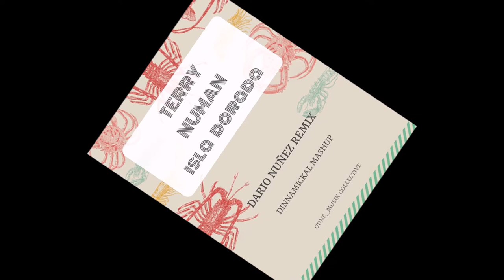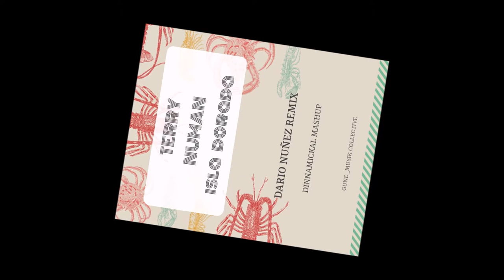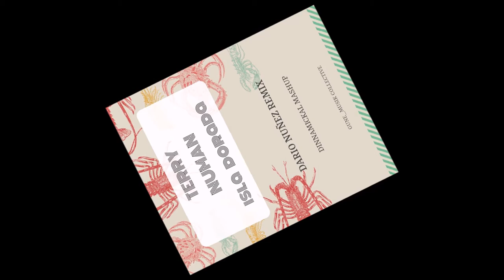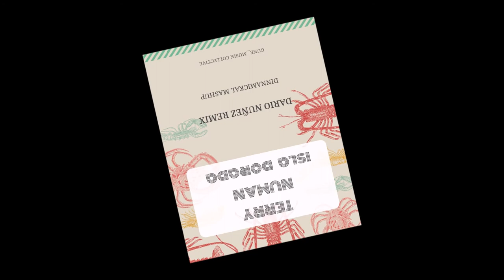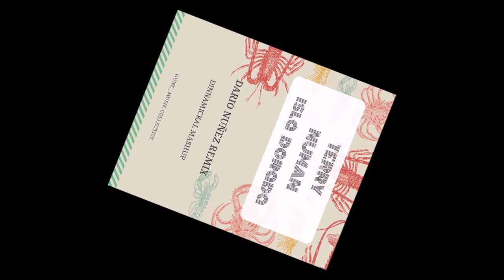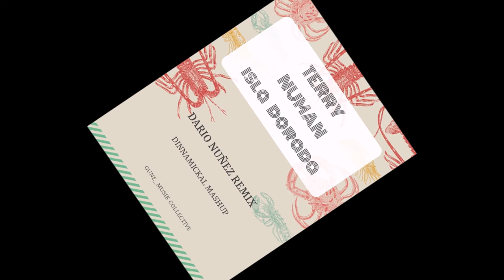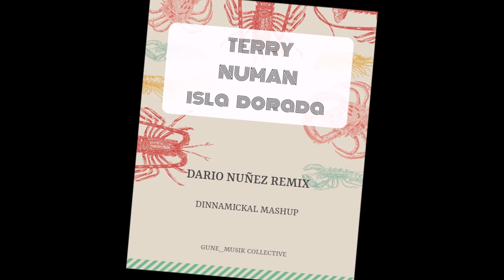TERRY NUMAN--ISLA DORADA--DINNAMICKAL MASHUP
Artistas de calidad de la escena local deleitaran tus oidos con sus mejores mezclas y selecciones personales.💯💯
A que esperas. que no te lo cuenten.
P.D: si te gusta el contenido, puedes colaborar con nosotros compartiendo el podcast que mas te guste, dandole like al video y compartiendo nuestro canal.